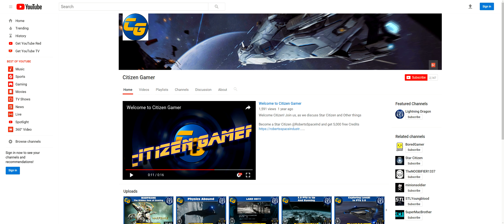Star Citizen 2017 Honest Rant Will It Be Fun? (21:9)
Will the new features that have been added to the concept, actually be fun mechanics? If they are, for how long?